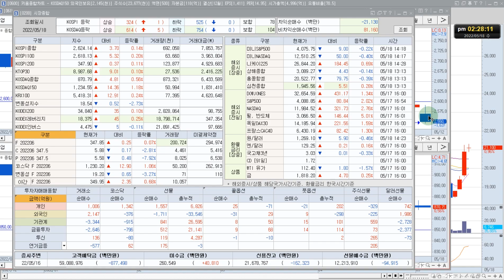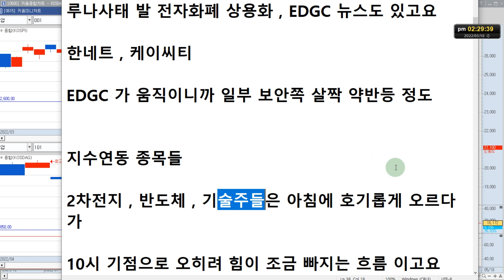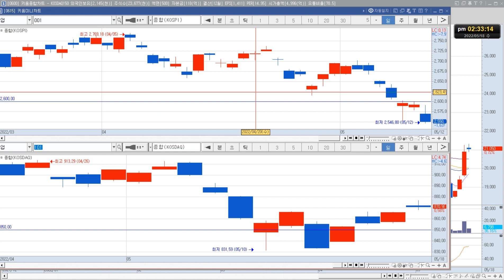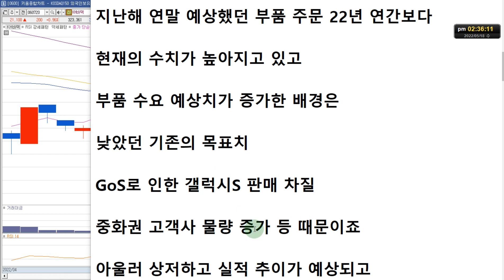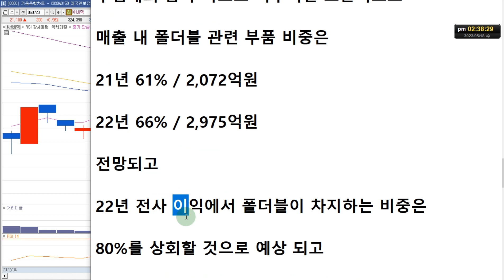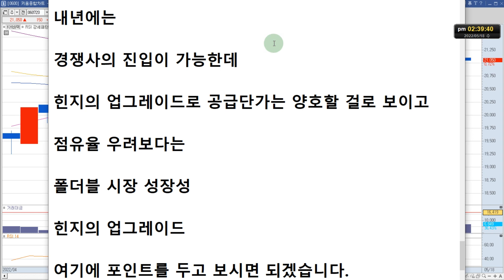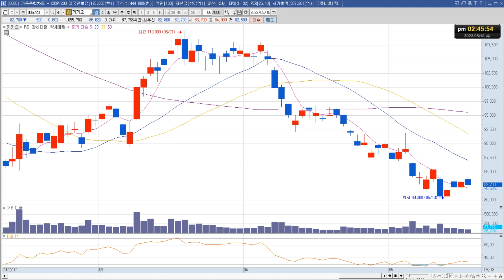[슈퍼리치] 카카오, KH바텍 주가 전망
카카오, KH바텍 주식 전망 영상입니다